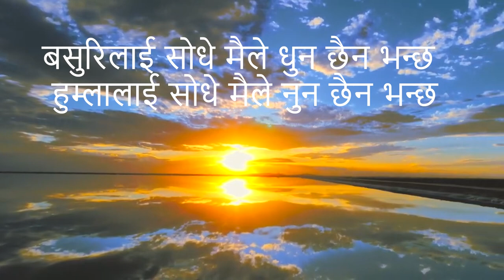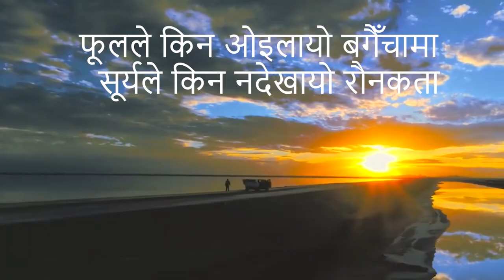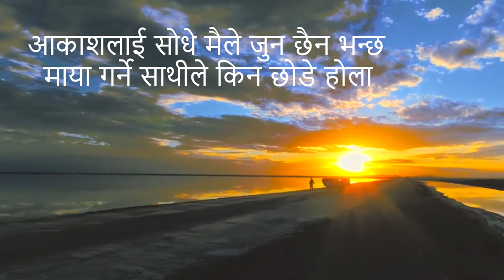New Nepali Song बासुरी लाई सोधे मैले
SONG: बासुरी लाई सोधे मैले
LYRICS: Babu Ram Thapa (Chinajn)
ARRANGER: CPS Chinjan Photo Studio

This Channel is Related to News, Scientific , Geographic , Historical, Unbelievable,amazing & Mysterious facts Nepali Literature,Nepali Ghazal and other Health, entertainment ,educational content. We are providing real based content which is really amazing, motivational and realistic which makes people easily to update time to time.
🎶 Introducing Our Latest Release: [Song Title] 🎶

We are thrilled to share our brand-new Nepali AI song, "[Song Title]" with you! Created using cutting-edge AI technology, this track blends traditional Nepali musical elements with futuristic sounds, offering a unique listening experience.

🔊 About the Song:
"[Song Title]" is a captivating fusion of [describe the genre/style, e.g., "modern beats and classic Nepali rhythms"], showcasing the incredible possibilities of AI in music composition. From its [mention any standout features, e.g., "mesmerizing vocals" or "innovative soundscapes"], this song is designed to resonate with fans of Nepali music and beyond.

🎧 What to Expect:

Innovative AI Composition: Experience how artificial intelligence is revolutionizing music creation.
Rich Nepali Heritage: Enjoy the blend of traditional Nepali sounds with a modern twist.
Fresh and Unique Sound: Discover a new perspective on Nepali music with our latest track.

Thank you for your support and for being a part of our musical journey!

About:
हामी २४ सै घण्टा देश विदेशका नयाँ र चर्चित भिडियोहरु देखाईरहेका हुन्छौं । # Chinjan Tv # चिनजान टीभी #